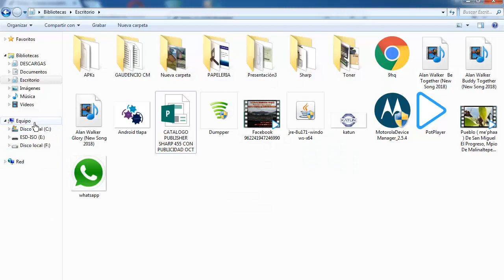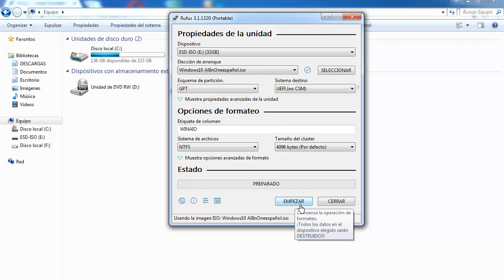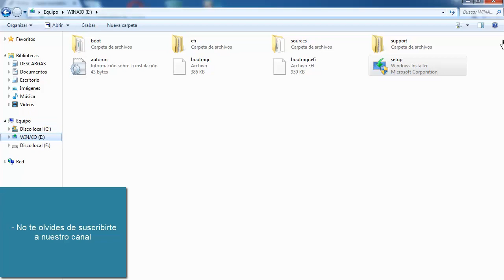COMO BOOTEAR USB CON RUFUS